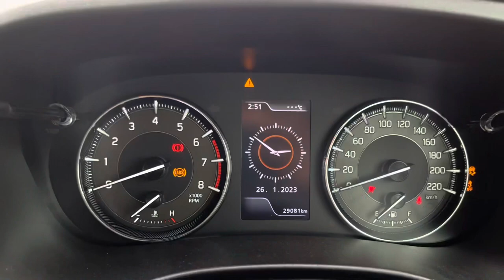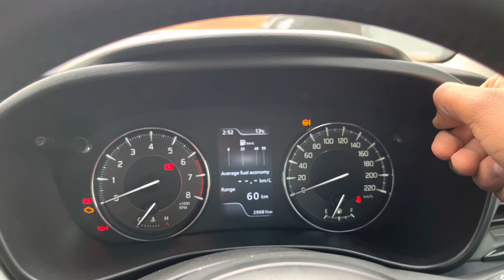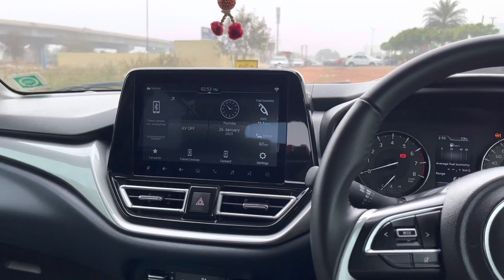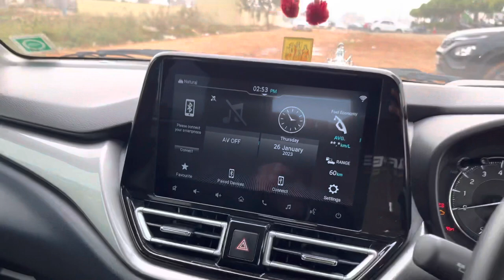Baleno 2024 Ownership Review: 30,000 Kms Done ! Problems का ढेर लग गया 😒 !!